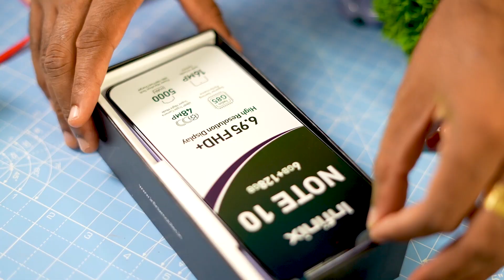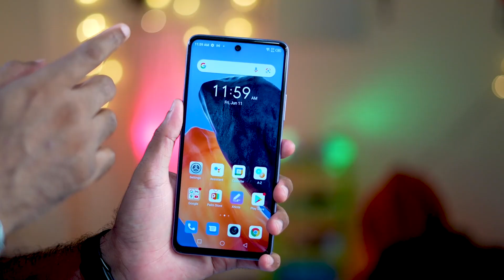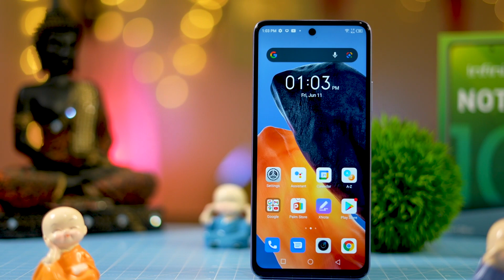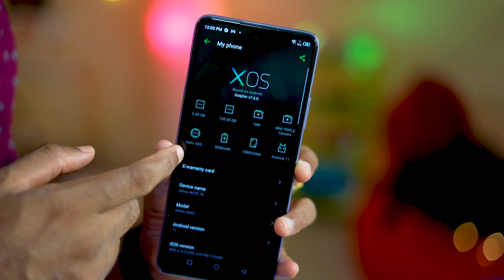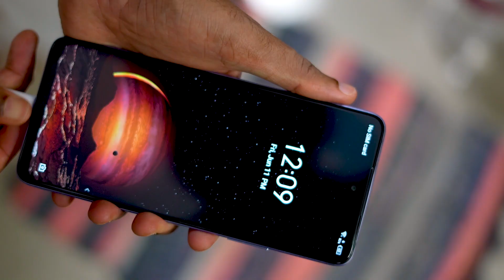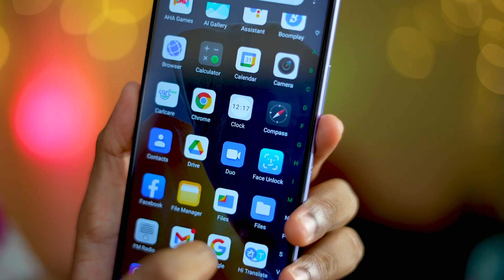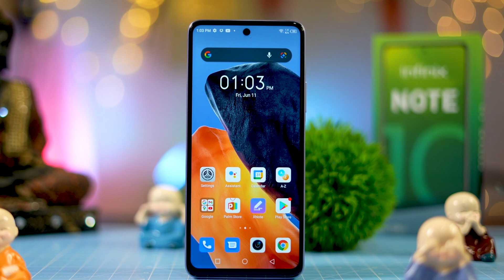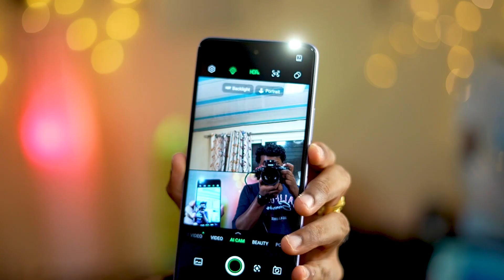മച്ചാനിത് പോരെ അളിയാ.... || Infinix Note 10 Malayalam review.